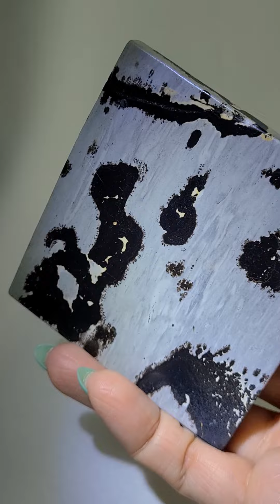Picture jasper slab in grey with dendritic patterns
Picture jasper slab in grey with dendritic patterns - MC16